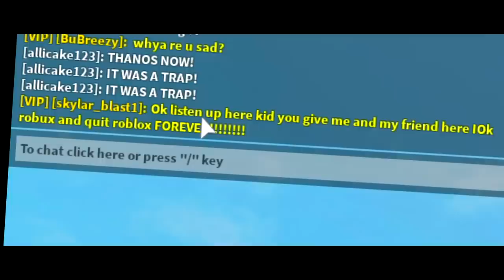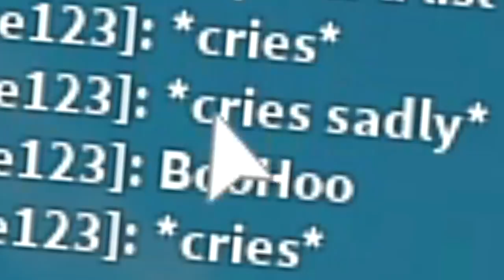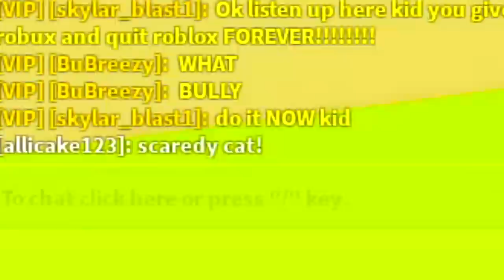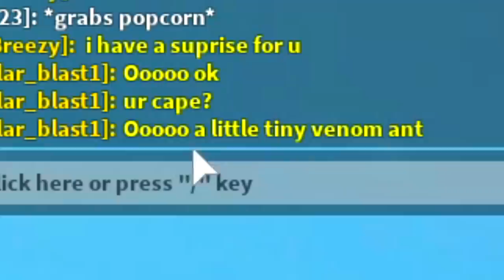NOOB DISGUISE TROLLING! THANOS VS VENOM! PRETENDING TO BE NOOB THEN REVEAL TRUE SIZE IN LIFTING SIM!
--Credits--

Music & Sounds:
Epidemic Sounds